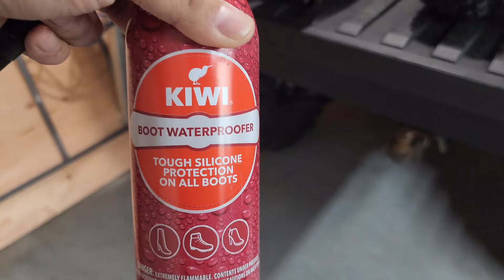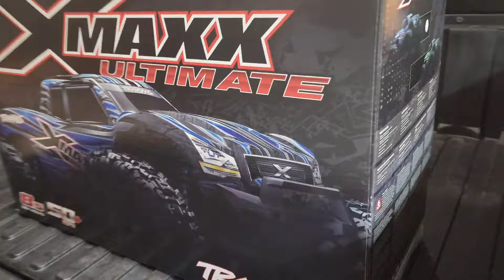Traxxas X-Maxx Ultimate going back in 📦